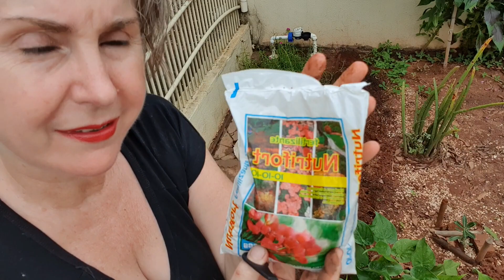JARDINAGEM / NOVAS AQUISIÇÕES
Meu nome é Elisângela Schulze e eu estou muito feliz em apresentar à vocês meu Vlog n.° 55 ... 🥰😍🥰
     Hoje é quarta feira e está um dia lindo, ideal para cuidar do jardim ... 🌵🌵🌵
     Espero que vocês gostem desse vídeo, pois fiz tudo com muito amor e carinho ... 😘😘😘